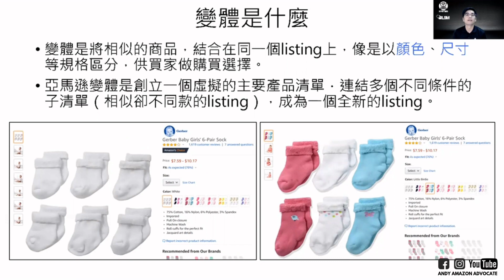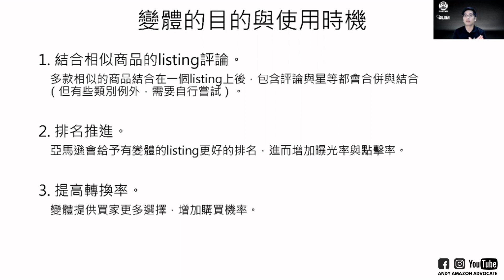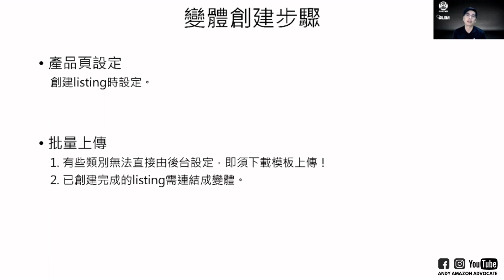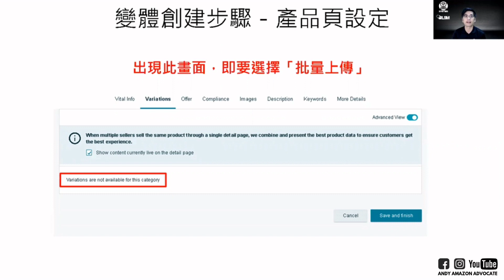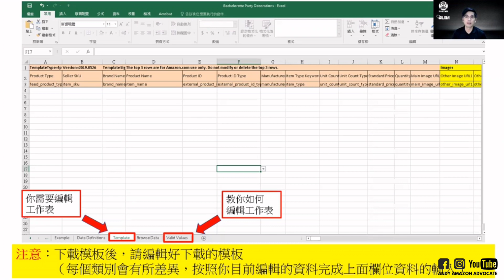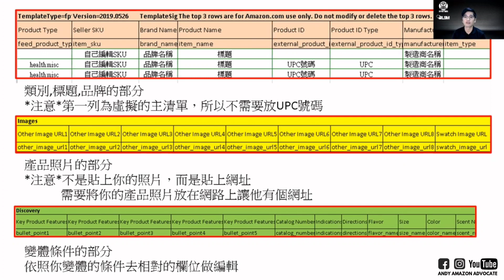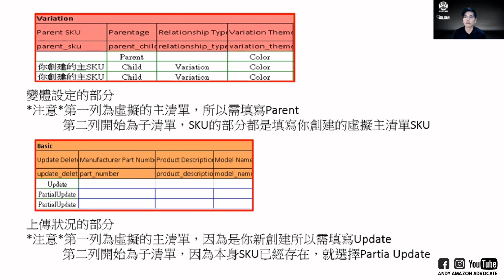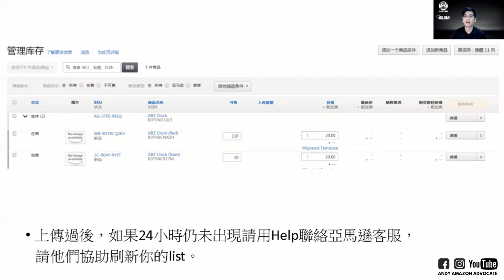什麼是亞馬遜產品變體、如何建立它？ 台灣鼎盛電子商務 Jason老師分享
INTERESTED TO MAKE EXTRA US DOLLAR EVERYDAY WHILE SLEEPING? 要知道如何在睡覺時每天賺額外的美金嗎？

[SINGAPORE 新加坡]
FOLLOW

[TAIWAN 台灣]
FOLLOW

[INDONESIA 印尼]
FOLLOW

[THAILAND 泰國]
FOLLOW eCommerce-X

[PHILIPPINES 菲律宾]
FOLLOW

[CAMBODIA 柬埔寨]
FOLLOW

[ECOMM UNIVERSE]
FOLLOW

[DROPSHIP 直運]
FOLLOW